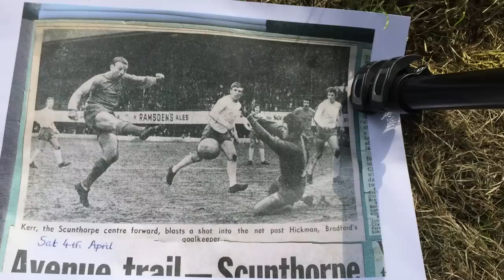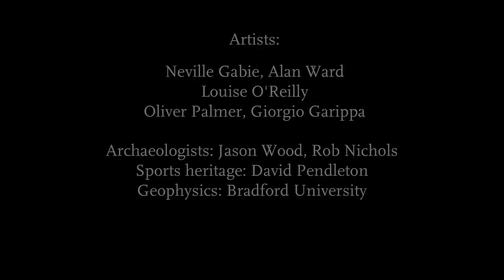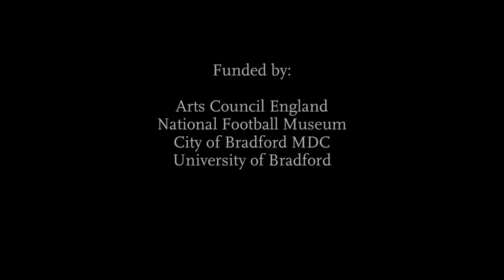Breaking Ground - Short Film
Short documentary filmed and edited by Seb Ward as part of the Breaking Ground project.

Artists: Neville Gabie, Alan Ward, Louise O'Reilly, Oliver Palmer, Giorgio Garippa

Archaeologists: Jason Wood, Rob Nichols
Sports heritage: David Pendleton
Geophysics: Bradford University

Music accreditation:

Exist Strategy - Balcony